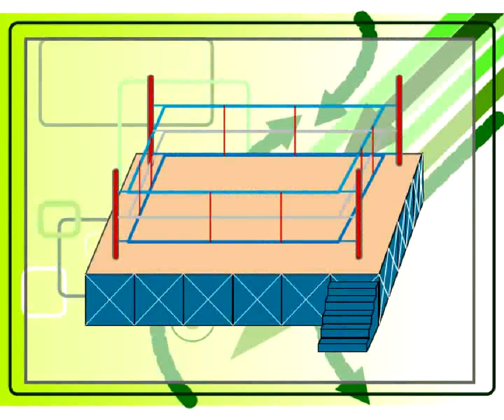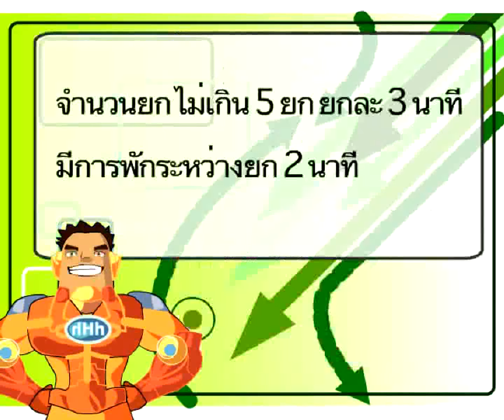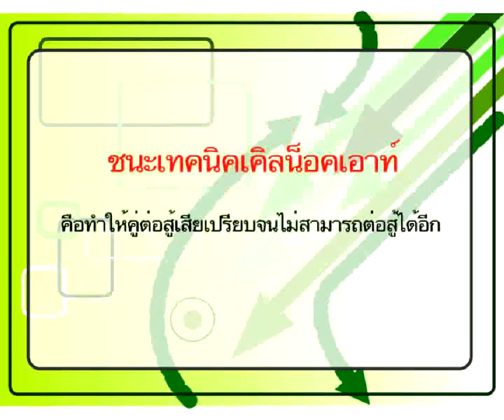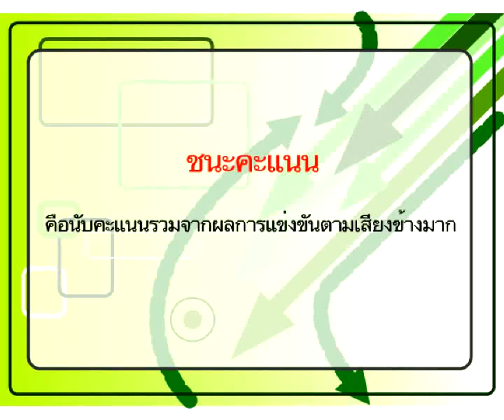มวยไทย_1